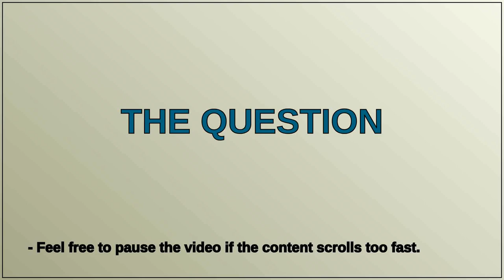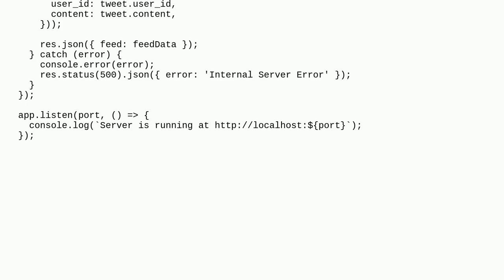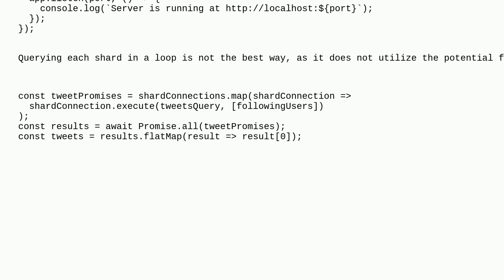Codereview: Consuming sharded database using node.js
Consuming sharded database using node.js

A special thanks goes out to the community

  express.js mysql node.js javascript